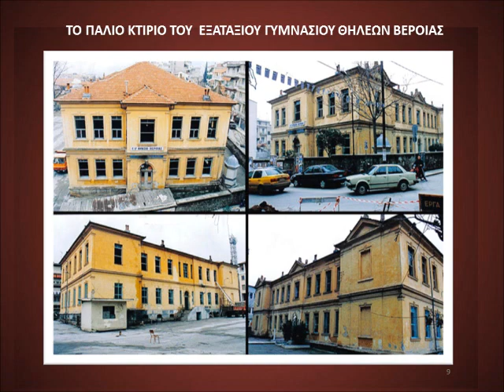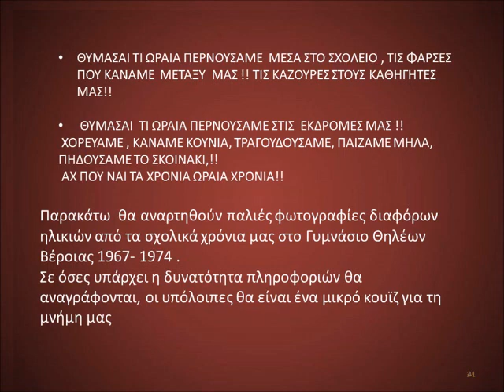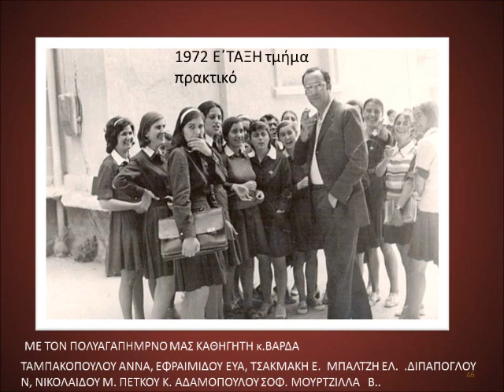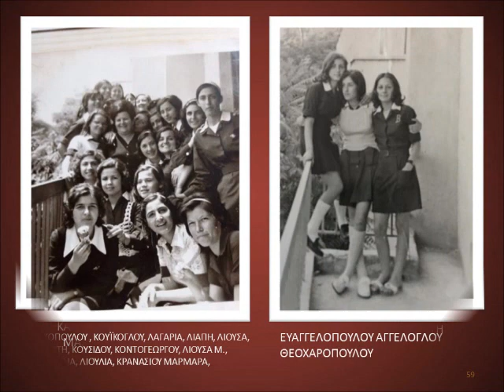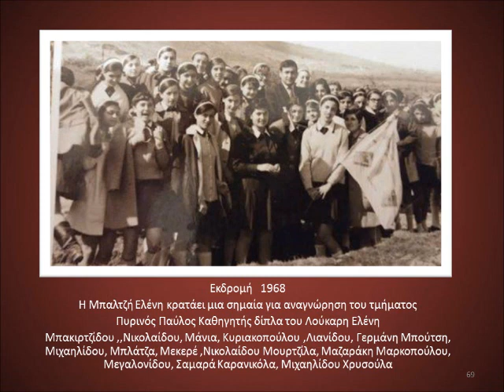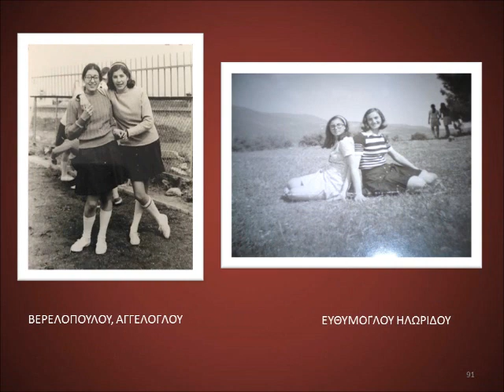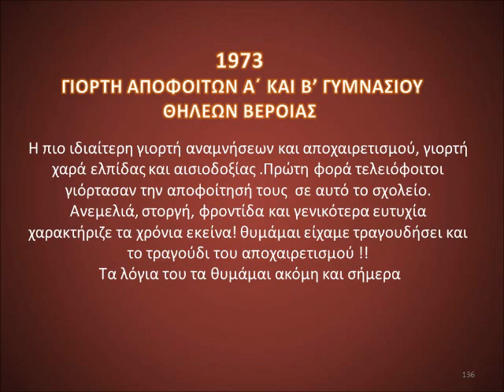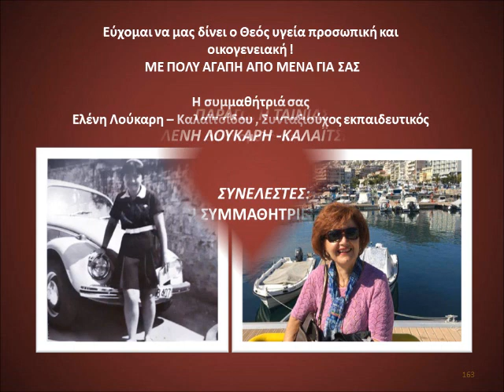ΑΝΑΜΝΗΣΕΙΣ ΚΑΙ ΣΥΝΑΙΣΘΗΜΑΤΑ ΣΤΟ ΕΞΑΤΑΞΙΟ ΓΥΜΝΑΣΙΟ ΘΗΛΕΩΝ ΒΕΡΟΙΑΣ 1967 -1973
Ένα ταξίδι στο παρελθόν στα δικά μας μαθητικά  χρόνια  θα είναι λιγάκι συγκινητικό, τουλάχιστον για ‘μας, που θα θυμηθούμε όλες εκείνες τις όμορφες στιγμές που περάσαμε σαν μαθήτριες στο κτίριο του Γυμνασίου Θηλέων Βέροιας που σήμερα στεγάζεται το Δημαρχείο Βέροιας .
Η ΚΑΡΔΙΑ ΜΑΣ ΘΑ  ΓΕΜΙΣΕΙ ΜΕ ΤΗ  ΖΕΣΤΑΣΙΑ ΤΗΣ ΜΑΘΗΤΙΚΗΣ ΖΩΗΣ ΚΑΙ ΤΗΝ ΟΜΟΡΦΙΑ ΤΗΣ ΜΝΗΜΗΣ!!
Πέρα από μαθήματα, ασκήσεις και εξετάσεις, όταν μεγαλώσεις αντιλαμβάνεσαι ότι τα
χρόνια που πήγαινες σχολείο, είναι ίσως από τα πιο νοσταλγικά αι τα πιο όμορφα τις παιδικής σου ηλικίας.
Ένα μεγάλο ευχαριστώ σε όλες εσάς τις γλυκιές μου συμμαθήτριες για τις πολύτιμες πληροφορίες και φωτογραφίες που μου στείλατε και μια ιδέα,  ένα όνειρο έγινε γίνεται πραγματικότητα